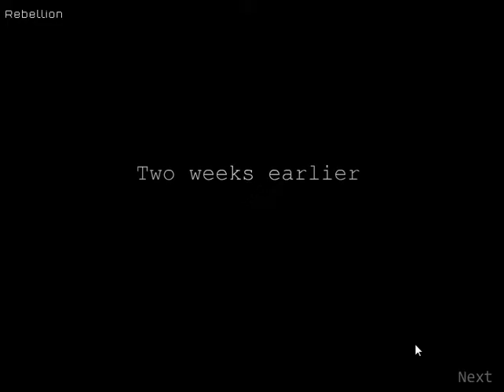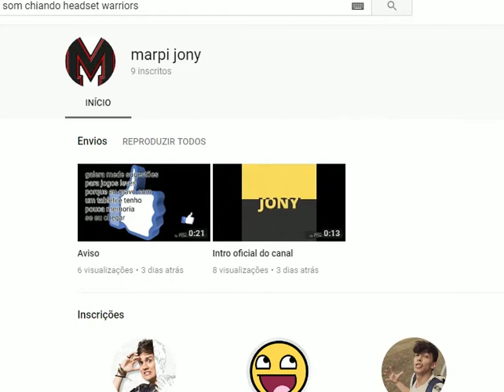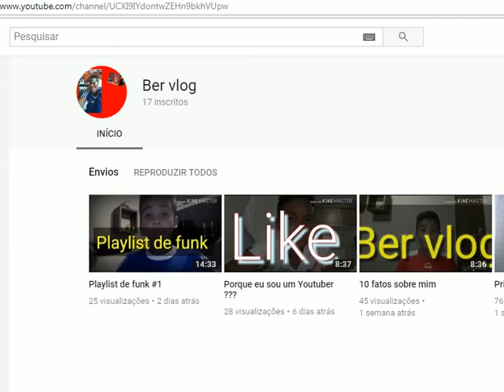UMA GUERRA 2D-Strike Force Heroes1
EAE PESSOAL, ESSSE VIDEO FOI PARA TESTAR O SOM DO HEADSET, COM UMA NOVA CONFIGURAÇÃO QUE EU FIZ NELE, AGORA EU ACHO QUE MELHOROU UM POUCO, PELO MENOS NÃO ESTÁ MAIS CHIANDO

SE INSCREVE ^-^
COMPARTILHE^-^
Eae Curtiu,?
Conheça os Parceiros:
Duble Som DSR
Conexão Gamer
Zate Gamer
Maclovin
Tha Thundermans
Canal Cardoso
ZPKN LUCAS
Duda Gamedroid
Tio zamasu

Osemargames BR
WiniGames
Sleep Play
Zpkn Lucas
Zack1206
Fuibo
AX
Darkwuisley